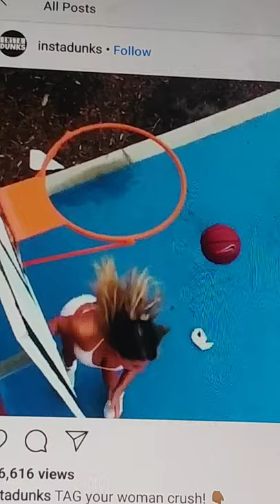Beautiful Women who play basketball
walk through with the mayweathers